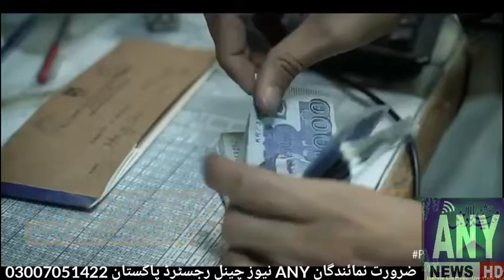September 27, 2022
محکمہ ہیلتھ منچن آباد نے بابا فرید ھسپتال کے ڈاکٹر ابراہیم کی ڈلیوری کیس میں لا پرواہی اور غفلت برتنے پر انکوائری سٹینڈ کر لی۔

منچن آباد:- بابا فرید ھسپتال کے ڈاکٹر محمد ابراہیم نے گزشتہ روز ڈلیوری کیس میں غفلت اور لاپرواہی کا مظاہرہ کیا۔غلط اور قبل از وقت آپریشن کی وجہ سے بچہ جاں بحق ہو گیا جس پر لواحقین نے ڈیڈ باڈی کو ھاتوں میں پکڑ کر شدید احتجاج کیا۔سوشل میڈیا اور اتحاد پریس کلب تحصیل منچن آباد کی حقائق پر مبنی رپورٹنگ منظر عام پر آنے سے محکمہ ھیلتھ نے نوٹس لے لیا ھے۔ڈپٹی۔ ڈی ۔ایچ ۔او تحصیل منچن آباد نے انکوائری سٹینڈ کرتے ہوئے میڈیکل سپرنٹینڈنٹ ھیڈ کوارٹر ھسپتال منچن آباد کی سربراہی میں کمیٹی تشکیل دے دی ھے جو جلد ازجلد انکوائری کر کے رپورٹ پیش کریں گی اور قوی امید ھے کہ بدنام زمانہ ڈاکٹر ابراہیم کو کیفر کردار تک پہنچایا جاسکےگا